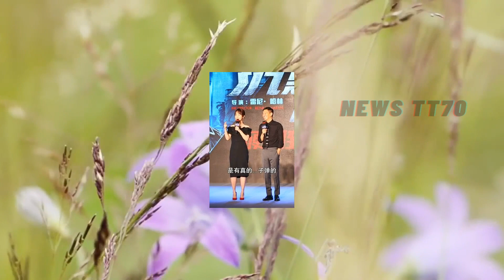ENG SUB - 杨紫 穿婚纱， 这才是她的真实颜值，吃货无疑！ 【NEWS TT7003月13日】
杨紫 穿婚纱， 这才是她的真实颜值，吃货无疑！